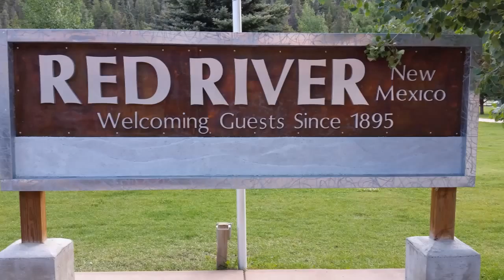Welcome to 1gr8vacation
Welcome to 1gr8vacations video channel. Thank you for visiting our channel. We hope to make your next vacation, easy, fun, and fulfilling.

If you have a question please do not hesitate to ask us down in the comments, we will get back to you.

Vacations on a budget.